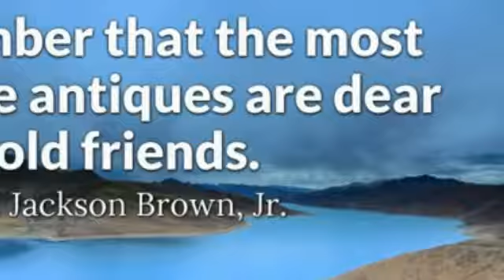WWF Road to WrestleMania X8 (GBA) Gameplay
WWE Road to WrestleMania X8 is a video game released on the Game Boy Advance handheld console by THQ in 2002, based on WWE's 2002 pay-per-view WrestleMania X8, their biggest show of the year. The game featured improved gameplay and grappling techniques compared to its predecessors.

Download Link
1a. John GBA - GBA emulator

1b. John SNES - SNES Emulator